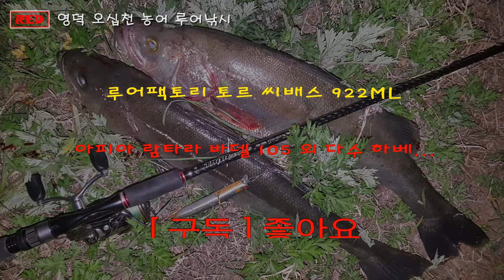RED임홍균 - 영덕 오십천 기수역 농어 루어낚시(Yeongdeok 五十川 汽水域 スズキ釣り)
Red Seabass 블로그
물속에 들어가 밤하늘의 별을보며 즐기는 웨이딩 게임 고요함을 깨고 어둠속에서 울어대는 드랙 소리 대상어와 만남 짧은시간 마릿수게임